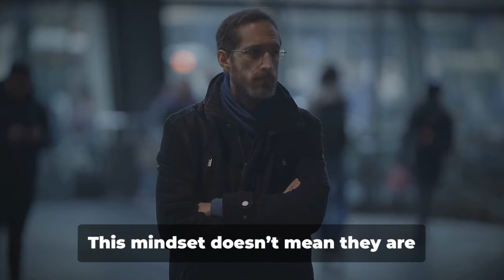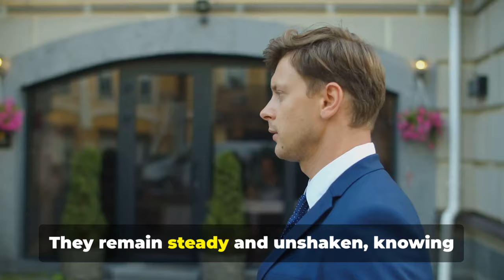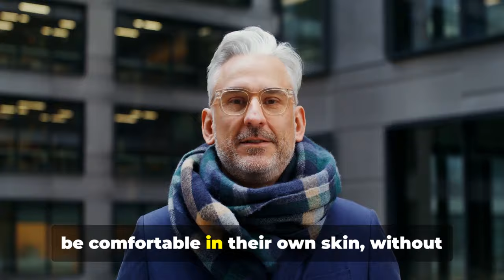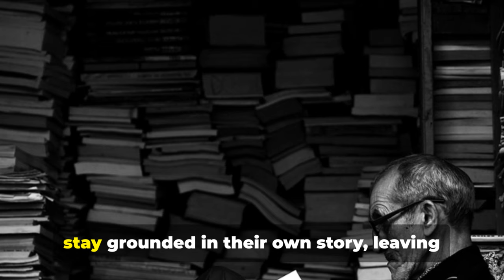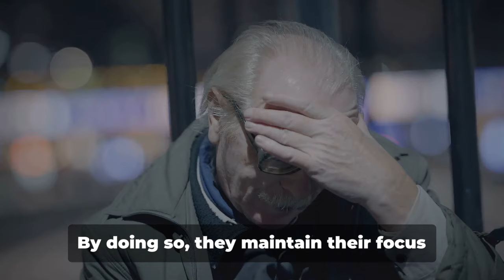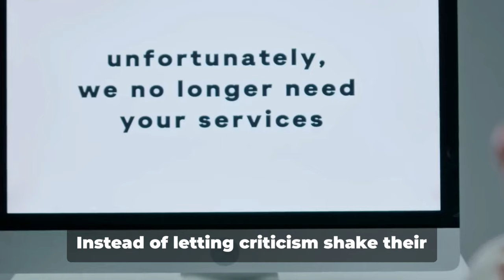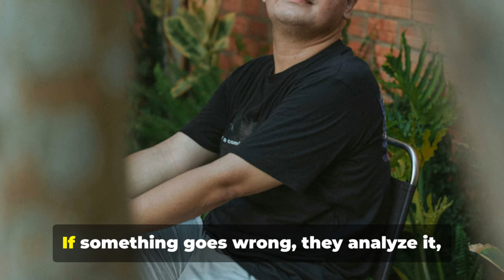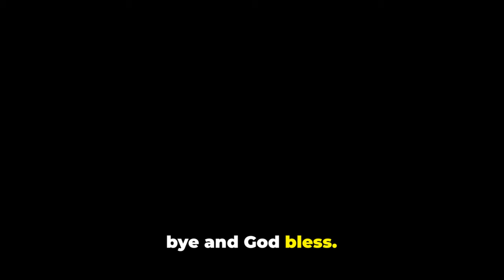10 Powerful Ways Sigma Males Stay UNBOTHERED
10 Powerful Ways Sigma Males Stay UNBOTHERED

Sigma males are known for their calm, independent nature, and their ability to remain unfazed in the face of drama or adversity. They don’t get easily distracted or emotionally swayed by the noise around them, which allows them to stay focused and in control of their own lives. In this video, we dive into 10 powerful ways Sigma males stay completely unbothered, no matter the situation.

Here’s what you’ll discover:

- Sigma males rely on themselves, which keeps them from being dragged into unnecessary conflicts or emotional manipulation.

- Sigma males are comfortable in their own skin and don’t need validation from others, making them immune to criticism and judgment.

- Their emotional intelligence allows them to stay calm and composed, even in high-stress situations, keeping them unshaken by external chaos.

- Sigma males are experts at setting clear boundaries, which protects them from toxic energy or emotional drain.

- Sigma males have no interest in trivial conflicts or gossip. They focus on what’s important and ignore the rest.

- Being alone doesn’t bother them—in fact, it’s their preferred state. Solitude gives them time to recharge and stay mentally sharp.

- Sigma males keep their eyes on the bigger picture, not allowing distractions or negativity to pull them away from their personal growth.

- They refuse to conform to societal expectations or norms, freeing them from the stress of trying to fit in.

- Instead of reacting impulsively, Sigma males take time to assess situations with a cool head, making thoughtful and calculated responses.

- Sigma males won’t sacrifice their mental peace to make others happy. Their well-being comes first, no matter the cost.

Curious about how Sigma males stay so cool and collected?